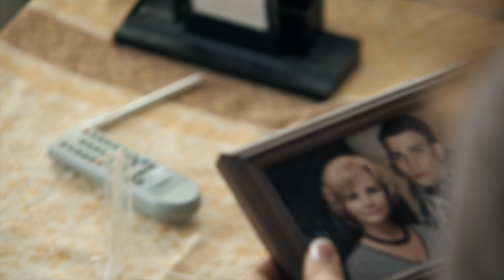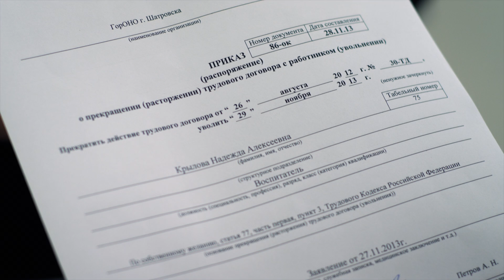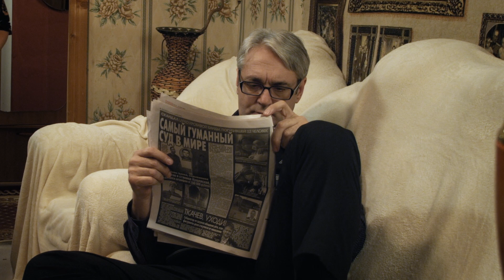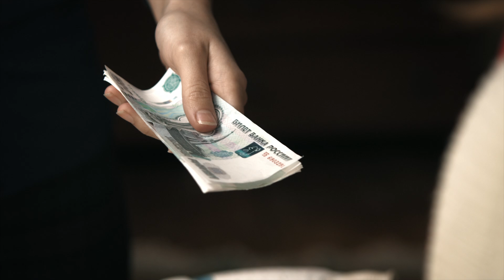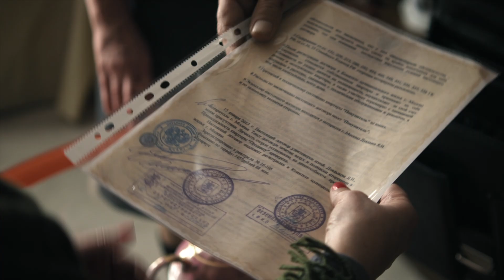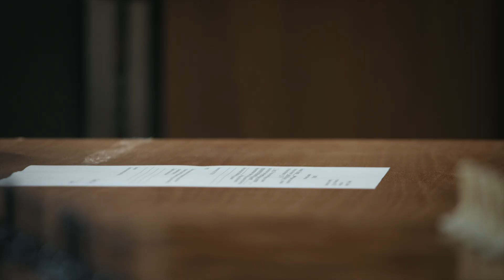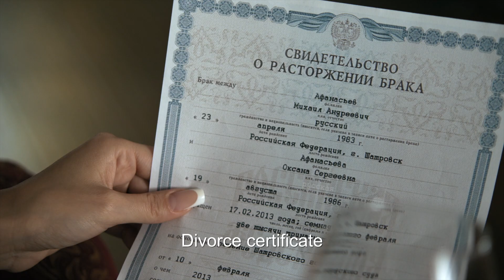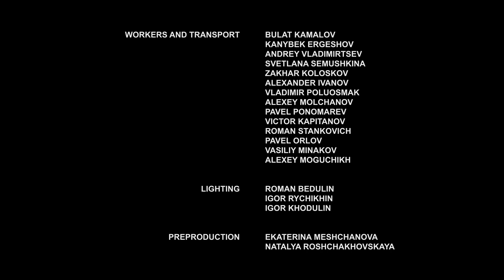▶️ Nadya 3 - 4 episodes - Romance | Movies, Films & Series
Nadya 3 - 4 episodes watch online (romance, melodrama)

💬 ABOUT THE FILM Nadya ⏷
Nadya